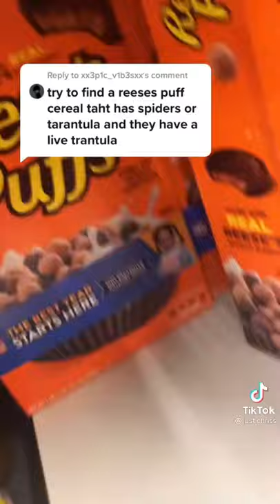Reese’s puff cereal with live tarantulas and spiders 🕷